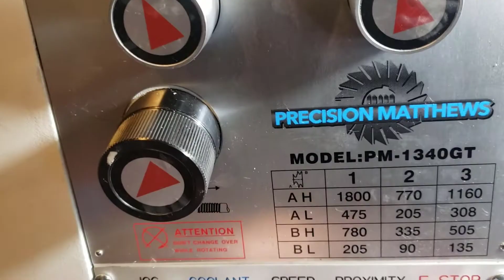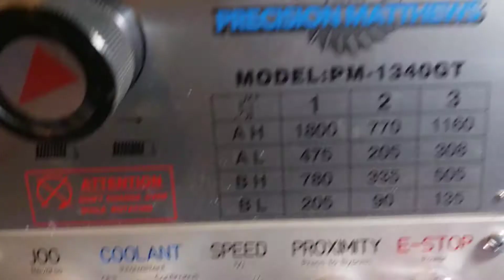NewTach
Added a Tachometer to my PM1340GT Lathe